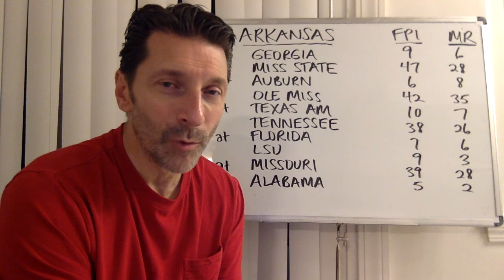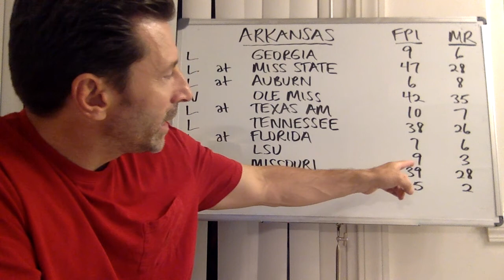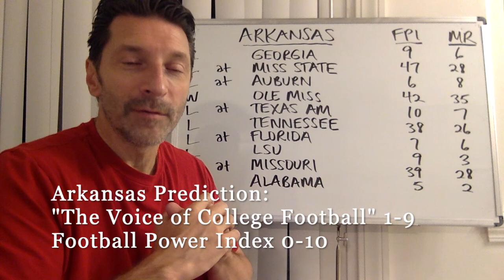ARKANSAS RAZORBACKS GAME BY GAME PREDICTION